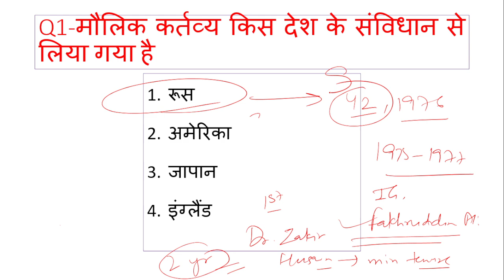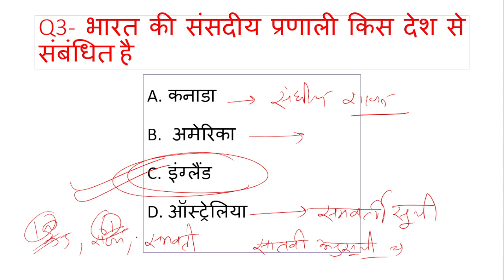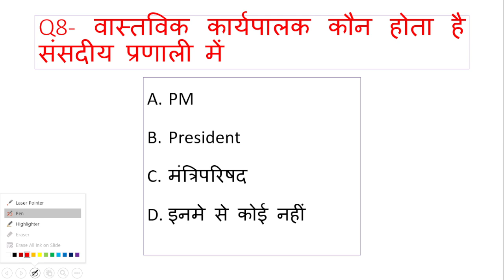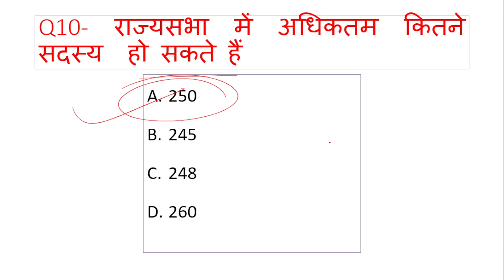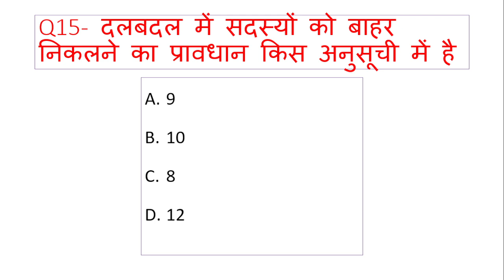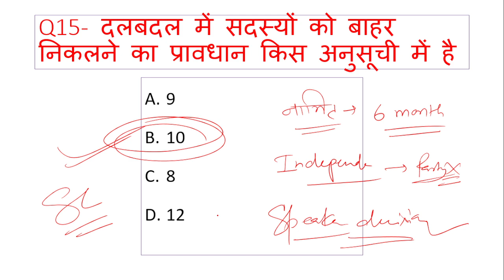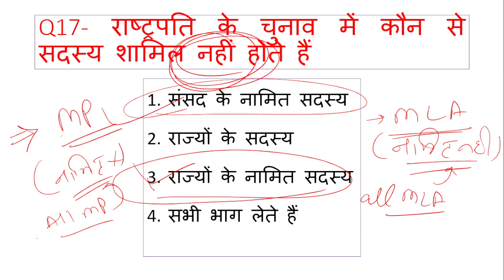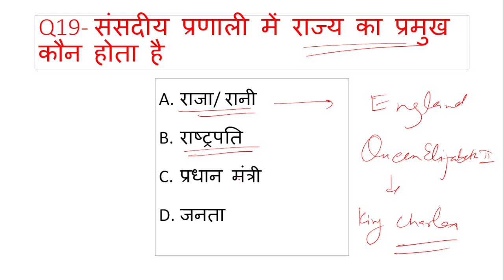PET MOCK TEST/POLITY MOCK TEST 5 संसदीय प्रणाली एवं भारतीय संसद By Ashendra Patel// STUDY SHALA 2.0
Polity mock test 4 //PET 2022 Mock test //

◆हिंदी व्याकरण--

super tet
stet
SUPER TET
STET

ग्रैंड स्लैम 2022
टेनिस प्रतियोगिता
ऑस्ट्रेलियन ओपन 2022
अमेरिकन ओपन 2022
ग्रैंड स्लैम 2022
टेनिस प्रतियोगिता
ऑस्ट्रेलियन ओपन 2022
अमेरिकन ओपन 2022
ग्रैंड स्लैम 2022
टेनिस प्रतियोगिता
ऑस्ट्रेलियन ओपन 2022
अमेरिकन ओपन 2022
ग्रैंड स्लैम 2022
टेनिस प्रतियोगिता
ऑस्ट्रेलियन ओपन 2022
अमेरिकन ओपन 2022ग्रैंड स्लैम 2022
टेनिस प्रतियोगिता
ऑस्ट्रेलियन ओपन 2022
टेनिस प्रतियोगिता
ऑस्ट्रेलियन ओपन 2022
अमेरिकन ओपन 2022
australlia_ opan_2022
french opan 2022
wimbeledon opan 2022
us opan 2022
american opan 2022
australlian opan 2022
french opan 2022
wimbeledon opan 2022
us opan 2022
american opan 2022
australlian opan 2022
french opan 2022
wimbeledon opan 2022
us opan 2022
american opan 2022
australlian opan 2022
wimbeledon opan 2022
american opan 2022grand slam 2022
Grand slam 2022
australlian opan 2022
french opan 2022
wimbeledon opan 2022
us opan 2022
american opan 2022
australlian opan 2022
french opan 2022
wimbeledon opan 2022
us opan 2022
american opan 2022
australlian opan 2022
french opan 2022
wimbeledon opan 2022
us opan 2022
american opan 2022
super tet
stet
supertet
Stet
pet2022
uppet2022
super tet
stet
supertet
Stet
pet2022
uppet2022
super tet
stet
supertet
Stet
pet2022
uppet2022super tet
stet
supertet
Stet
pet2022
uppet2022
super tet
stet
supertet
Stet
pet2022
uppet2022